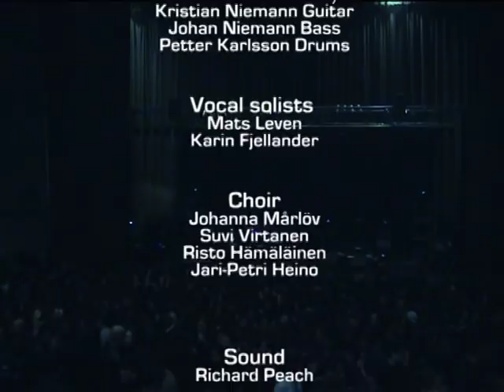Therion Celebrators Of Becoming, DVD 1 Full (Live In Mexico City, 2004)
Setlist :

1- 00:19 Blood of Kingu
2- 05:55 Uthark Runa
3- 11:29 Seven Secrets of the Sphinx
4- 15:15 Asgård
5- 19:47 Son of the Sun
6- 25:30 Invocation of Naamah
7- 31:10 Typhon
8- 35:45 Draconian Trilogy
9- 42:22 Flesh of the Gods
10- 46:41 Schwarzalbenheim
11- 50:19 Ginnungagap
12- 55:49 In Remembrance
13- 01:02:02 Wild Hunt
14- 01:06:04 The Invincible
15- 01:11:27 Melez
16- 01:15:27 Rise of Sodom and Gomorrah
17- 01:22:19 The Khlysti Evangelist
18- 01:27:11 Siren of the Woods
19- 01:37:08 Quetzalcoatl
20- 01:40:50 Wine of Aluqah
21- 01:45:36 Cults of the Shadow
22- 01:50:56 To Mega Therion
23- 01:58:00 Iron Fist

Live line-up for World Tour 2004

Christofer Johnsson : Guitar/Vocals
Kristian Niemann      : Guitar
Johan Niemann         : Bass
Petter Karlsson          : Drums

Vocal solists

Mats Leven
Karin Fjellander

Choir

Johanna Marlov
Suvi Virtanen
Risto Hamalainen
Jari-Petri Heino